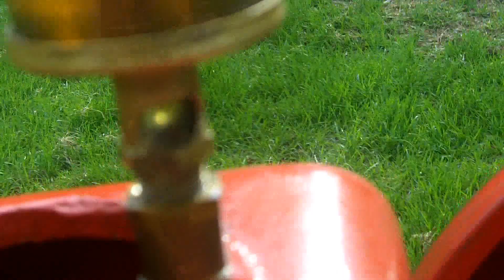1924 fairbanks and morse engine 2 hp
my 1924 fairbanks and morse hit and miss engine

It is 2hp and is rated for 600 rpm.

Tweet @flywheels4ever using